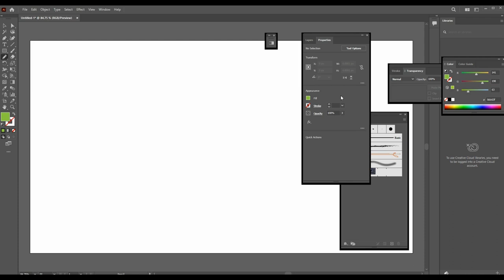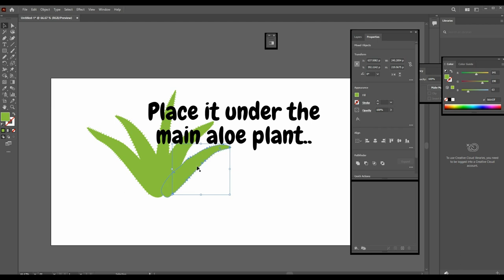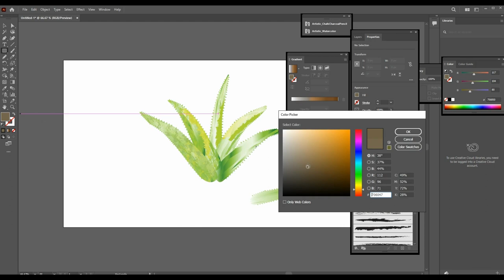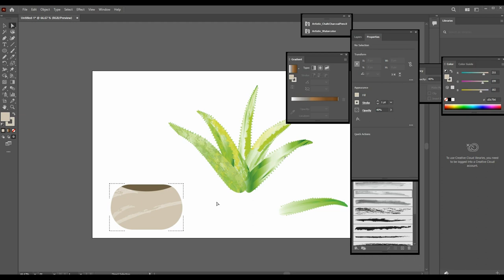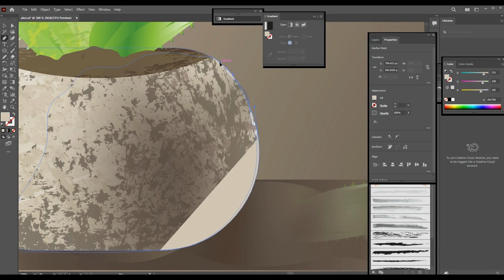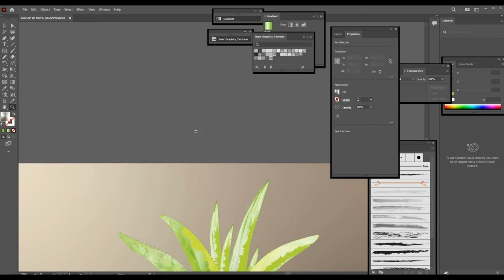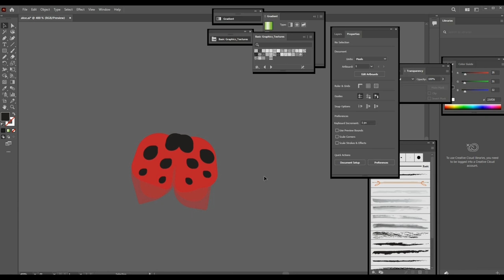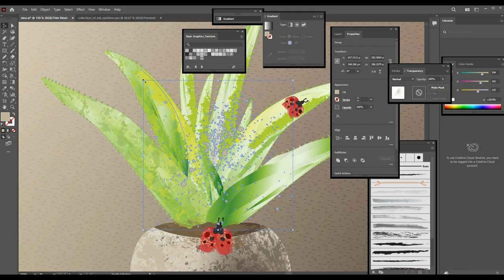Watercolor Aloe Vera artwork | Ceramic Pot with LadyBugs | Adobe Illustrator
How to draw and paint a watercolor Aloe Vera plant, Ceramic Pot and LadyBugs in Adobe Illustrator.

Create vector artwork with the help of this simple tutorial.